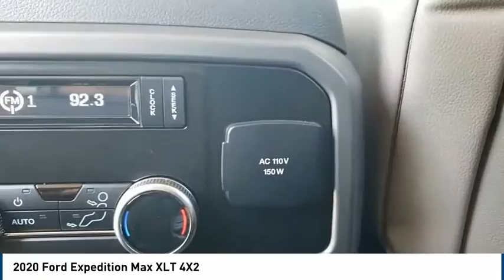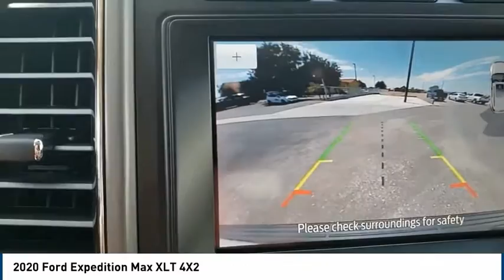2020 Ford Expedition Max Midland TX 2030636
2020 Ford Expedition Max XLT 4X2

4200 W. Wall

Go further in our extra-long 2020 Ford Expedition XLT MAX shown off in Star White! Powered by a Twin TurboCharged 3.5 Liter EcoBoost V6 that delivers 375hp paired with a 10 Speed SelectShift Automatic transmission that's been designed for performance and efficiency with a selectable tow/haul mode. With our Rear Wheel Drive SUV, enjoy a capable, confident ride and also score near 23mpg on the highway. Take a look around this XLT and admire the commanding stance that was built to take its place on the road with prominent wheels, a black grille, and a roof rack. Once inside our impressive XLT, see plenty of room for storage, comfortable leather seating with red stitching, heated/cooled front seats, 15 beverage holders and power options for all of your devices. You'll appreciate the outstanding versatility of a split second-row seat and a power fold and recline third-row seat for exceptional cargo-carrying capability when you need it. This Ford is equipped with advanced safety features such as rear parking sensors, blind-spot mirrors, a backup camera with washer, SOS post-crash alert and MyKey, our Expedition MAX boasts excellent safety ratings for added peace of mind. Offering strength, durability, style, and safety...we think this is a terrific choice you'll love for years to come! As you can see, we are proud to be a family ow